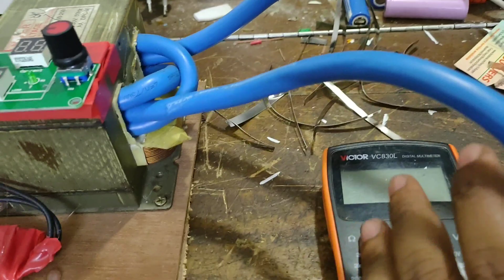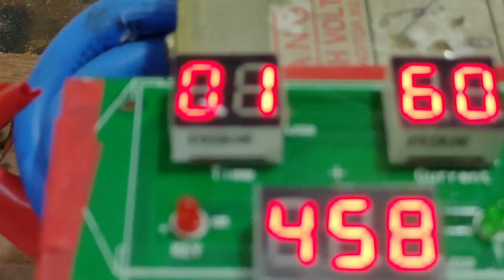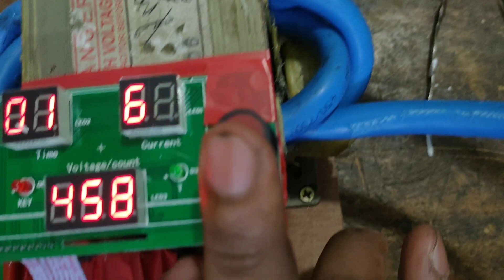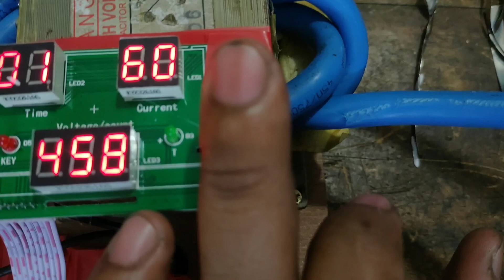Spot wealder v.3 | স্পট ওয়েলদের ভার্শন ৩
আসসালামুয়ালাইকুম,
ইতিপূর্বে দুই-তিনটা স্পট ওয়েল্ডারের রিভিউ আমি করেছি। এটা হল তার তৃতীয় ভার্সন এটা মূলত ছোট্ট একটা আপডেট।প্রতিটা আপডেটেড কিছু না কিছু পরিবর্তন রয়েছে যা আপনাদের সামনে আমি তুলে ধরার চেষ্টা করেছি।
এটা মূলত আমার নিজের মডিফিকেশন করা একটা স্পট ওয়েল্ডিং‌ মেশিন আশা করি আপনাদের ভালো লাগবে।

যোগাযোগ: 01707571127